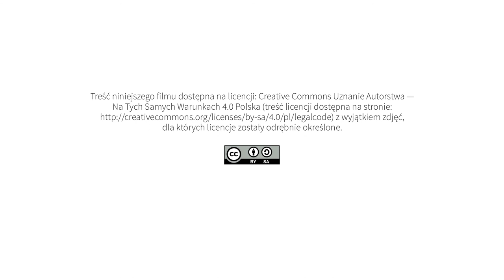Konto bankowe / rachunek bankowy